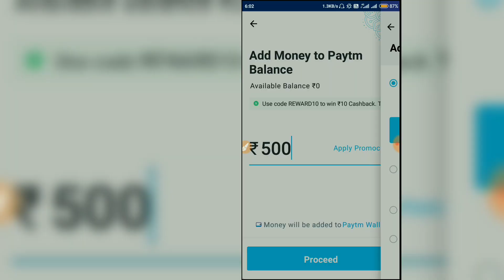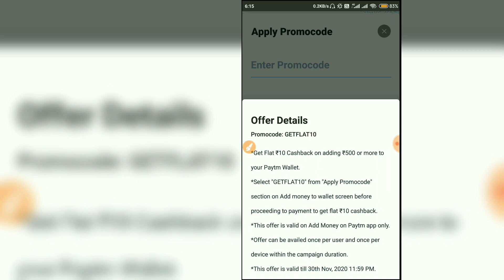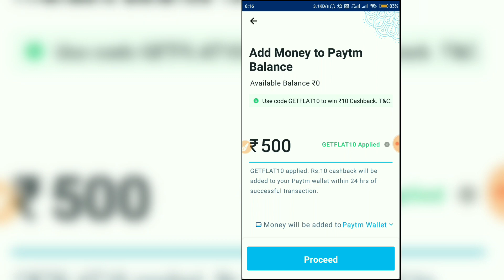Paytm Add Money Promo Code | Paytm New Add Money Promo Code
qureka pro app se paise kaise kamaye | new refer and earn apps 2020 | Instant Paytm Withdraw

YOUR QUERY